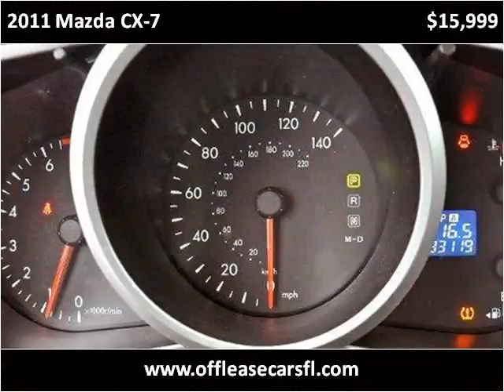2011 Mazda CX-7 Used Cars Lake Worth FL